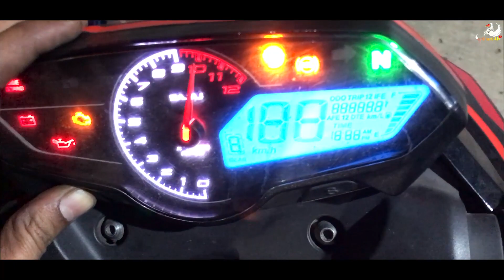"Unlock the Mystery of Bajaj Pulsar N160 - Service Sign Removal!"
Steps :-
1. Turn off your bike
2. Place your console on the ODO meter
3. Now press "M" for 30 - 40 seconds
4. The bike must be turned off by pressing the "M" switch and the key will not run without the switch
5. Hold steady until the symbol blinks
6. Now press and hold the "S" key
7. Now it is reset for next service

পদক্ষেপ:-
1. আপনার বাইক বন্ধ করুন
2. ওডো মিটারে আপনার কনসোল রাখুন
3. এখন 30 - 40 সেকেন্ড পর্যন্ত "M" টিপুন
4. "M" সুইচ টিপে বাইকটি বন্ধ করতে হবে এবং সুইচ ছাড়া চলবে না
5. চিহ্নটি ব্লিঙ্ক না হওয়া পর্যন্ত স্থির থাকুন
6. এখন "S" কী টিপুন এবং ধরে রাখুন
7. এখন এটি পরবর্তী পরিষেবার জন্য পুনরায় সেট করা হয়েছে৷

|| PROVIDED SUPPORT ||
[[[ If you need any special TECH video or any problem on streaming or gaming  please

*** || OUR TOPIC`S || *** :-
|| ERROR SOLVE || TECH || REAL-LIFE FACT || MOTO-VLOG || VLOG || DAILY-VLOG

|| || PARANORMAL || UNBOXING || REVIEW || GAMING || UNIVERSALISE ||

ILLUMINATI || TIME PORTAL FACT || PARALLEL UNIVERSE || ALIEN THEORY ||

BUSTING MYTH ||